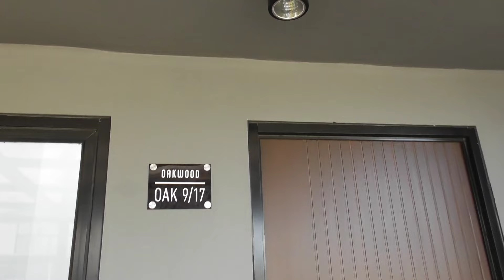Grand Tenjo residences update 13 Januari 2024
Update perdana perumahan grand Tenjo residences tgl 13 Januari 2024